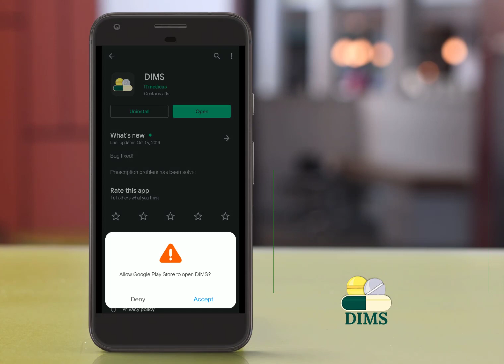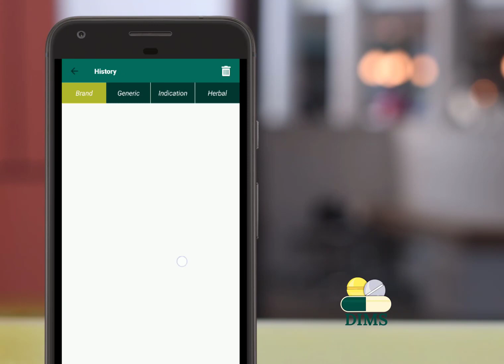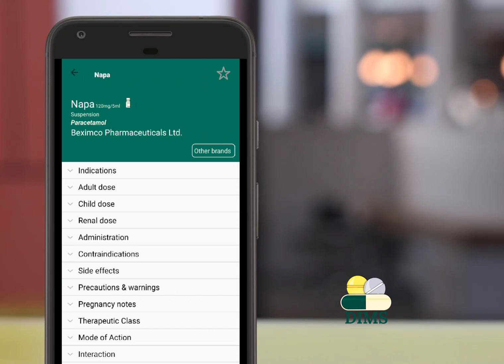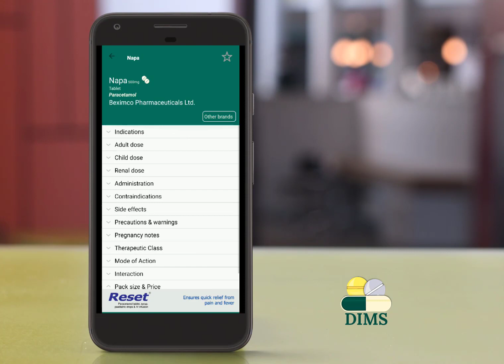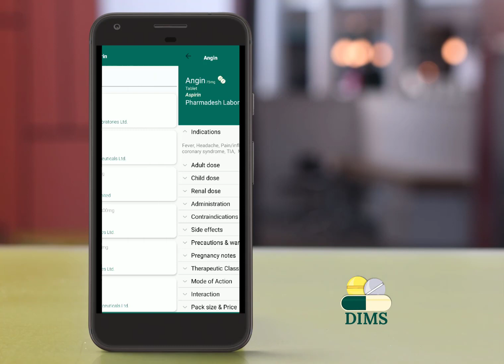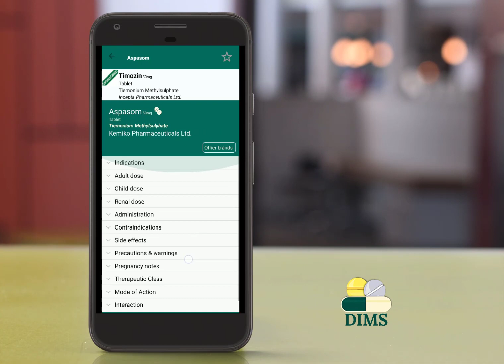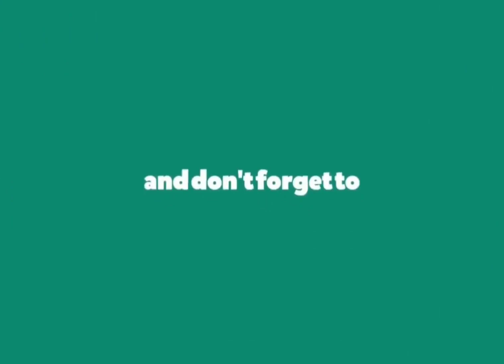| Dims App (Bangla) | App Review | All Medicine Price And Information |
যে কোনো ঔষধ  সম্পর্কে  জানতে  Dims
 অ্যাপসটি এখনি ডাউনলোড করুন  মোবাইলে।

Key Features & Benefits:
1. Drugs details (Indications, Dosage & administrations, Contraindications, Side effects, Precautions & warnings, FDA pregnancy category, Therapeutic class, Pack size & price).

2. Search Drugs (Search by Brand name, Generic name or Condition).

3. Drugs by Brands (A-Z brands).

4. Drugs by Generics (A-Z generics).

5. Drugs by Classes.

6. Drugs by Conditions.

7. Favourite Drugs (Bookmark any brand names).

8. Medical events (Information of international medical events).

9. Feedback (Can directly post your valuable suggestion, advice & comments).

10. Advance search (Can choose different search categories).